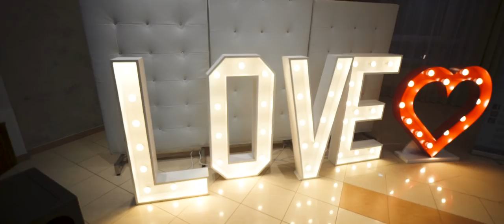Jagoda i Dariusz trailer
Sala: Hotel Senator